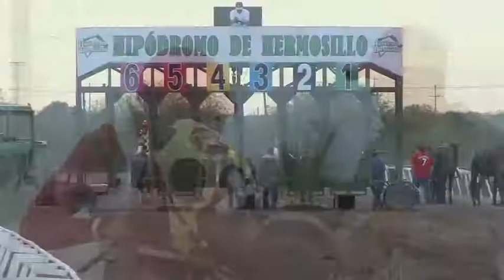HH: EL KILATE VS LA CAMILA EN 220 YDS & 252 MTS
15 DE JULIO 2017 HIPODROMO DE HERMOSILLO
Carrera entre el Kilate de la cuadra el Capulin montado por Ramon Orduño vs La Camila de la cuadra Encinas montada por Flavio Garcia.
Carrera pactada en 2 tierras (220 yds & 252 mts)
Reglamento de 0 a 20 segundos